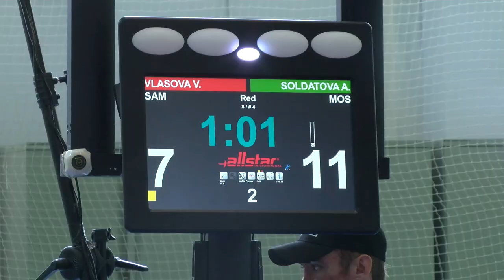Чемпионат России по фехтованию 2017/ Шпага женщины